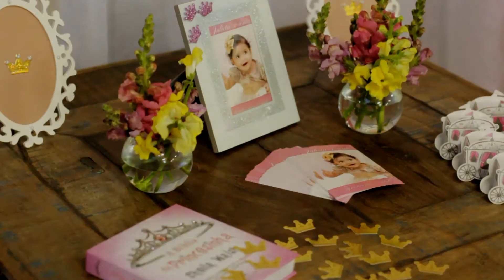Julieta - Aniversário de 1 aninho - 22/05/2015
Vídeo/trailer do aniversário de 1 aninho da Julieta no dia 22/05/2015.
Produzido pela bonita Filmes.